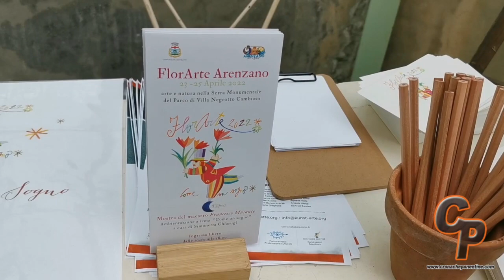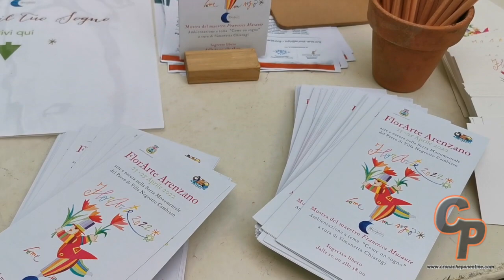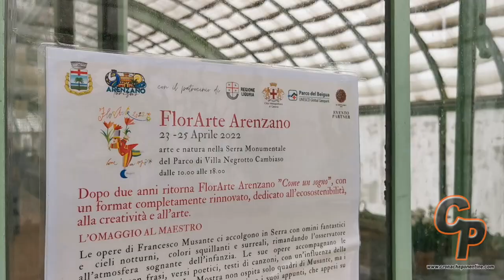Torna Florarte: l'inaugurazione ad Arenzano il 22 aprile 2022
L'edizione 2022 è dedicata al pittore ligure Francesco Musante